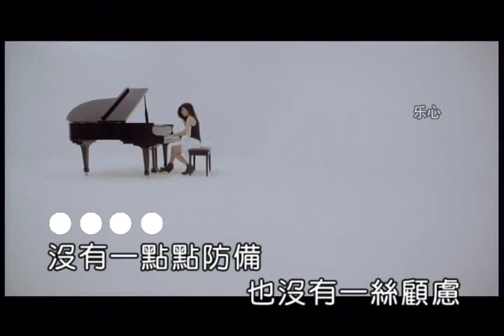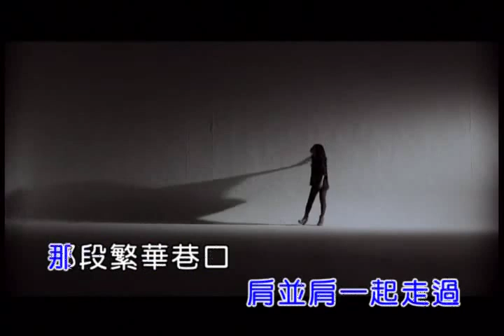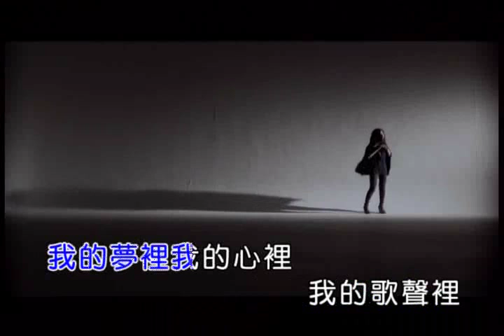我的歌声里 lexchem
前半截等红灯，后半截在开车，电脑的麦克风直接录的